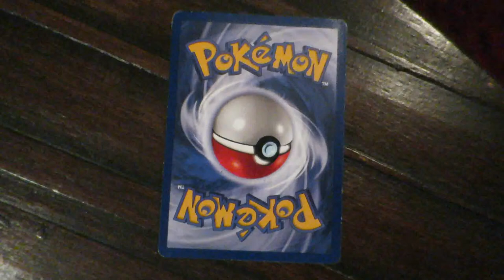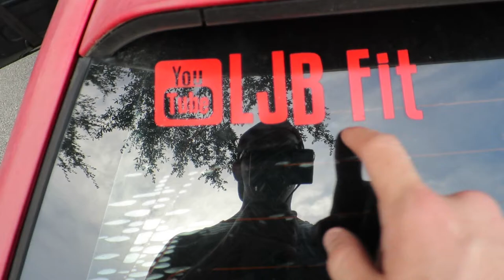GCIA Ep. 12 Stadiums, OHP, and Way Back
Gotta Cut It All Episode 12! A little bit of a throw back featured in this one. At one time I actually could squat and here is proof. Showed some different forms of cardio and a bit from my OHP session from week 1 mesocycle 2 of Ogus 753. Thank you for taking the time out of your day to watch!

Code - LBARNES